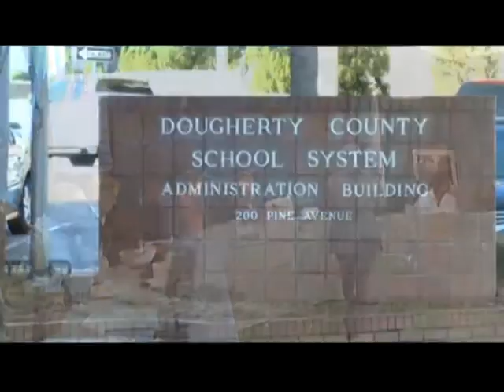DCSS has more money than they thought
You know that feeling you get when you find money in your pocket? Or a twenty dollar bill on the ground?The FOX 31 Newscast is Albany, Georgia's only 10PM local newscast. For more local stories around Southwest Georgia,